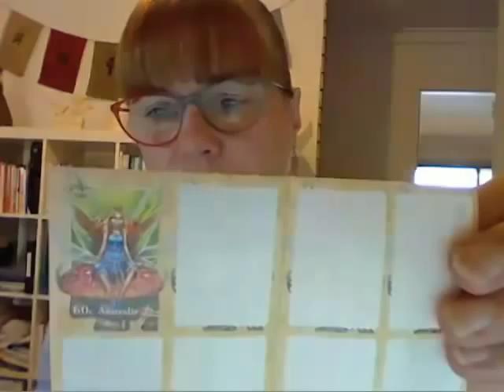Mar 16th - Jason Chong's Mum checks out your package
At the end of my 2012 Festival show "Jason Chong's Mum" I invited my audience to fill a box with things they had in their pockets to send to mum.  Here she is opening that box.

ADELAIDE: March 6-18 6:30pm at the Camplanile, The Garden of Unearthly Delights

MELBOURNE: April 10-22 10:15pm at the Upstairs Lounge, Hairy Little Sista, 240 Little Collins St